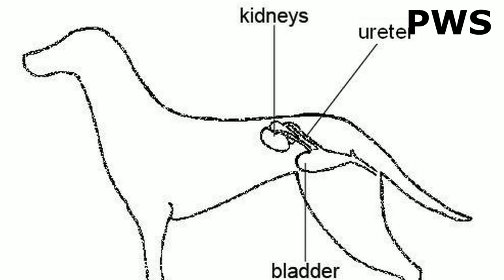Top 10 Problems of German Shepherd in Hindi - GSD Problem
Hello friends, if you are planning to bring a GSD then please watch the Top 10 Problems of German Shepherd dog before you bring it.

Doston, agar aap ek german shepherd palne ki soch rahe hai to aap is video ko jarur se dekhiye aur phir decide kijiye ki aapko ise rakhna chahiye ki nahi. Maine is video mein german shepherd common problem se judi puri information di hai.